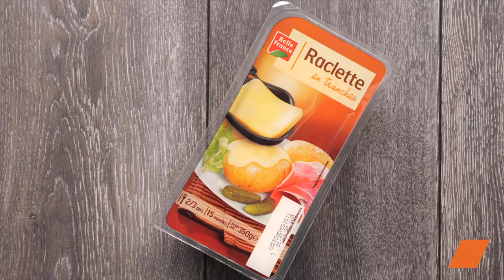Raclette Réinventée : Pâtes Farcies Gratinées & Yakitori Fondants 🧀🍝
Célébrons les saveurs de la raclette d'une manière inédite ! Ces pâtes farcies gratinées et les yakitoris fondants vont révolutionner votre apéro ! 🎉
Découvrez une fusion audacieuse de textures et de fromages qui vous transportera directement en montagne. Prêt(e) pour une expérience culinaire hors du commun ?

Ingrédients :

12 Conchiglioni (pâtes à farcir)
250 g de mascarpone
0.5 c. à café de piment d'Espelette en poudre
1 c. à café de thym
7 tranches de fromage à raclette
6 fines tranches de viande des Grisons

Préparation :

Pour les pâtes farcies gratinées :
Faites cuire les pâtes et préparez un mélange de mascarpone, piment d'Espelette et thym.
Fourrez les pâtes avec le mélange, ajoutez des morceaux de raclette.
Enfournez 10 min au four en position grill.

Pour les yakitori fondants :
Coupez le fromage à raclette en lamelles et enroulez-les dans une tranche de viande des Grisons, fixez avec un pic en bois.
Enfournez 10 minutes à 180 °C.

Voilà, le festin de la raclette revisitée est prêt à être dégusté ! Ces pâtes farcies crémeuses et les yakitoris fondants sont une explosion de saveurs. Un délice à partager à l'apéro pour des moments conviviaux. Faites fondre de plaisir vos convives avec cette recette aussi gourmande qu'originale ! 🤤🧀